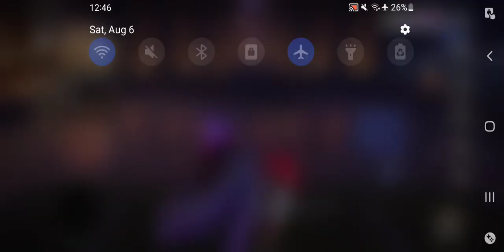Honkai Impact 3rd ER Dangerous Difficulty Clearing W/ Griseo Ending